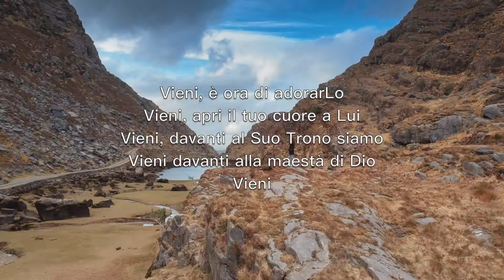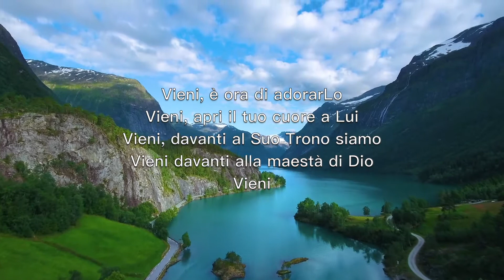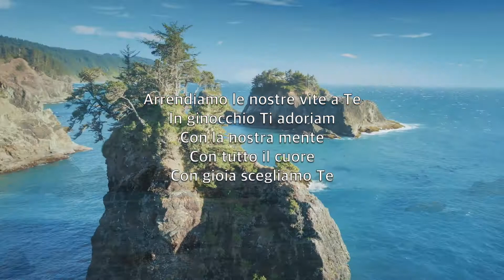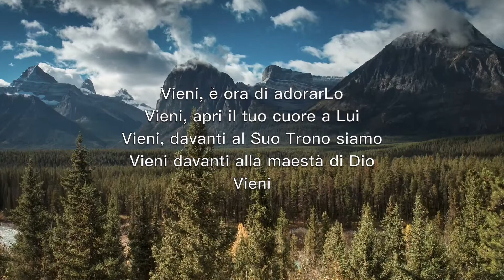Vieni È Ora Di AdorarLo (Come Now Is The Time To Worship) - Karaoke Sassofono Contralto V2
To give your heart
Before your God
Come

One day every tongue
Will confess You are God
One day every knee will bow
Still the greatest treasure
Remains for those

Before your God
Come

Willingly we choose
To surrender our lives
Willingly our knees will bow
We gladly choose You now

Before your God
Come…

Vieni, è ora di adorarLo
Vieni, apri il tuo cuore a Lui
Vieni, davanti al Suo Trono siamo
Vieni davanti alla maestà di Dio
Vieni.

Ogni lingua confesserà che sei Dio
Le ginocchia si piegheran
C'è un tesoro immenso per chi
Con gioia
Oggi sceglie Te.

Vieni.

Con gioia
Oggi sceglie Te.

Arrendiamo le nostre vite a Te
In ginocchio Ti adoriam
Con la nostra mente,
Con tutto il cuore
Con gioia scegliamo Te.

Vieni.